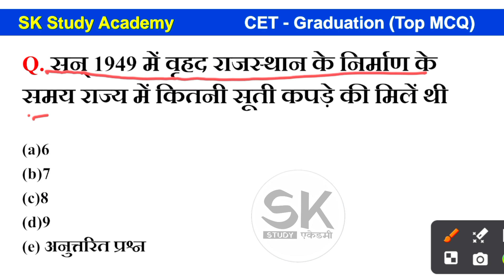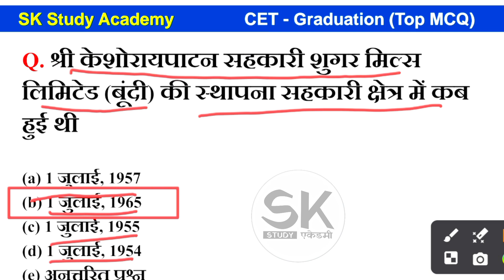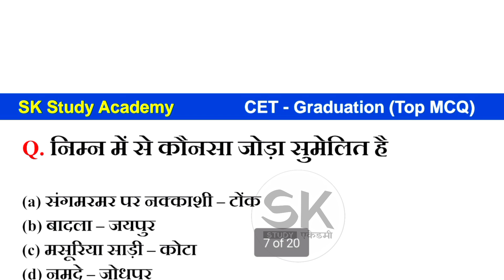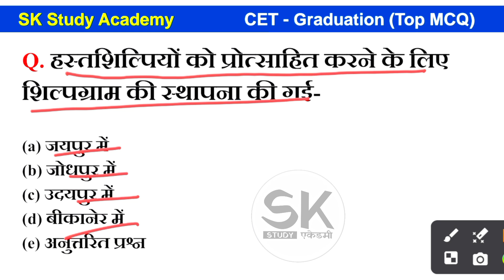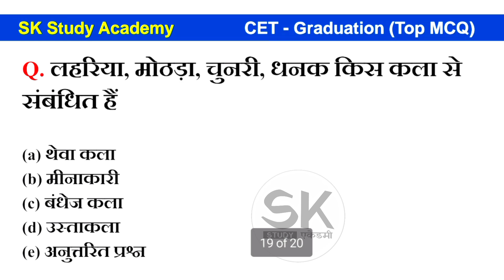CET Top MCQ | सलेक्शन रणनीत पर आधारित प्रश्न पत्र | 10 मॉडल पेपर फ्री || Cet 2024 | PART=25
CET Top MCQ | सलेक्शन रणनीत पर आधारित प्रश्न पत्र | 10 मॉडल पेपर फ्री | Cet अंतिम प्रहार | Cet 2024 | PART=25

*💥CET सलेक्शन रणनीत पर आधारित 10 मॉडल पेपर मात्र 10 रुपए में👇😱*

*♨️ साथ ही Free में पाए -*

👉 All Raj. Exams Syllabus

1. हमारा उद्देश्य - अब शिक्षा आपके द्वार.
2. अनुभवी एवं विषय विशेषज्ञों द्वारा निर्मित
3. सरकारी और विश्वनीय स्त्रोतों की प्रामाणिकता के साथ
4. सलेक्शन रणनीत पर आधारित प्रश्न पत्र
5. हमारा उद्देश्य सभी को गुणवत्ता, सुलभ एवं वहनीय
6. 10 Test मॉडल पेपर मात्र 10 रूपये में
7. RSMSSB, RPSC पर आधारित मॉडल पेपर
8. Complete Test Series With E-Notes
9. Subject Wise Model Test Paper
10. सभी प्रतियोगी परीक्षाओं की सबसे कम दाम में बेहतर
      तैयारी

*🌐10 मॉडल पेपर कैसे Attempt करें -👇👇*

Test Series  👉 CET 10 Modal Paper 👉CET Modal Paper- 01 👉 Attempt 👉 Agree & Continue 👉 Save & Next 👉 Submit Test 👉 Yes 👉 View Results 👉 Unattempted 👉 See Full Solution

test series
cet graduation level test series 2024
test series cet
test series for cet
cet free test series
cet test series 2024
cet test series ashu sir
ashu sir cet test series
cet 10+2 free test series
cet 12th level test series
rajasthan cet test series
cet model paper 2024
cet 2024 model paper
cet 10+2 modal paper
rajasthan cet model paper
cet graduation level model paper 2024
cet 2024 model paper ashu sir
raj cet model paper
cet graduation model paper 2024
cet model paper 2024 lakshya classes
cet model paper
cet graduation level model paper
cet live paper 2024
cet paper solution
cet exam paper 2022
cet graduation level classes 2024 model paper
rajasthan cet model paper 2024
cet top mcq
biology mcq
top 50 biology mcq
biology mcq 2024
cet mcq
cet important mcq
biology cet mcq 2024
mcq tricks
cet important questions
cet most important questions 2022
cet important questions 2024
cet rajasthan gk important questions
india history question
cet imp questions
cet important topics
rajasthan cet
rajasthan cet graduate level
CET taiyari ke liye question